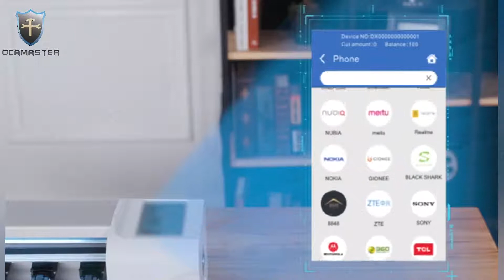OM-C5 Protector Film Cutter Machine Using Video